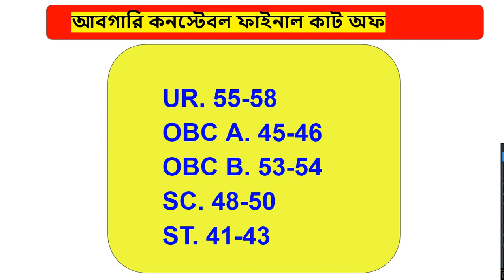WBP Excise Final Result Date | Excise Final Cut Off | WBP Excise Constable Final Cut Off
WBP Constable Cut Off 2022 | WBP Constable 2022 Cut Off | WBP Constable Main Exam Cut Off 2022